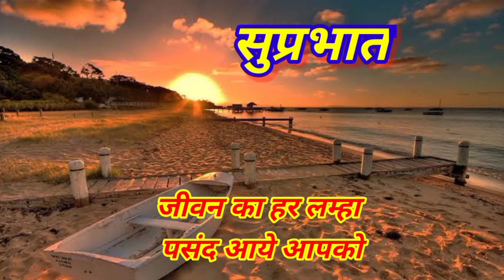Good Morning Shayari | सुबह-सुबह अपनों की याद आ ही जाती है | Suprabhat Shayari | Good Morning Status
मिले वो सबकुछ जिसकी आपको तलाश हो,
हर सुबह के साथ एक नया एहसास हो,
जीवन का हर लम्हा पसंद आये आपको,
आपकी हर पल खुशिओं से मुलाकात हो।
Mile Wo Sabkuchh jiski aapko talash ho
har subah ke sath ek naya ahesas ho
jivan ka har lamha pasand aaye aapko
apki har pal khushiyo se mulakat ho

सुबह की हल्की धूप कुछ याद दिलाती है,
हर महकती खुशबू एक जादू सा जगाती है,
कितनी भी व्यस्त क्यों ना हो यह ज़िन्दगी,
सुबह-सुबह अपनों की याद आ ही जाती है।
Subah ki halki dhup kuchh yad dilati hai
har mahekati khusbu ek jadu sa jagati hai
kitni bhi vyast kyo na ho yah jindagi
subah subah apno ki yaad aahi jati hai

shayari video
shayari shayari
love shayari
love status
romantic status
heart touching status
heart touching status hindi
shailesh purohit
sad status
pyar status
dosti status
friendship status
dosti shayari
dosti shayari attitude
friendship attitude shayari status
shayari on friendship
shayari hindi
hindi shayari
breakup status whatsapp